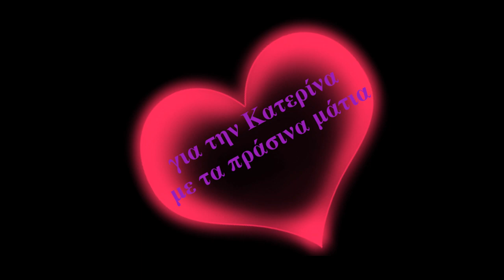The Lockdown Rockers - Το Τρένο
Leonidas Pallikaris: Guitars, Vocals, Audio production
Andreas Androutsellis-Theotokis: Drums, Back vocals
Dimitrios Chatzistefanidis: Bass, Back vocals, Video production

Συνθέτης: Γιώργος Καρράς
Στιχουργός: Γιάννης Αγγελάκας
Αρχική εκτέλεση: Τρύπες
Άλμπουμ: Εννιά Πληρωμένα Τραγούδια (1993)

To video αυτό δημιουργήθηκε με αποκλειστικό σκοπό τη διασκέδαση των συμμετεχόντων και δεν έχει σκοπό το κέρδος.